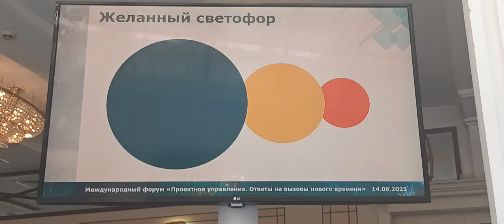37 Forum Ambassador George IV